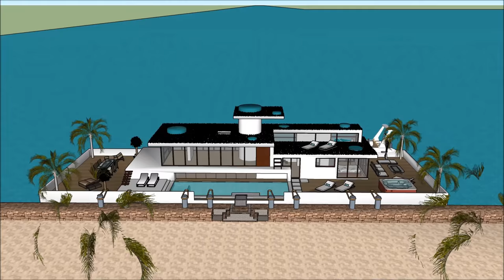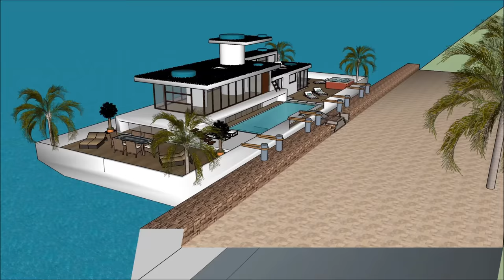Houseboat vacations in Detroit Cleveland Chicago rental boathouse design for temporary living on the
The Houseboat vacations in Detroit Cleveland Chicago rental boathouse design for temporary living on the is made to sustain quality of life:

The Houseboat vacations in Detroit Cleveland Chicago rental boathouse design for temporary living on the includes an Extravagant Barge Design ready for the extravagant user to rent the barge Houseboat

The Houseboat vacations in Detroit Cleveland Chicago rental boathouse design for temporary living on the has three level plans with basement underneath it, which consist all the facilities needed for the renter. The Houseboat Barge has a unique modern contemporary design with unique architectural features. It has its own lounge area with gorgeous view of the bay.